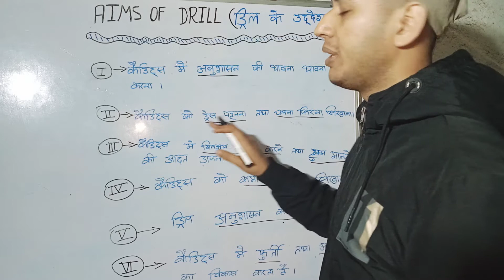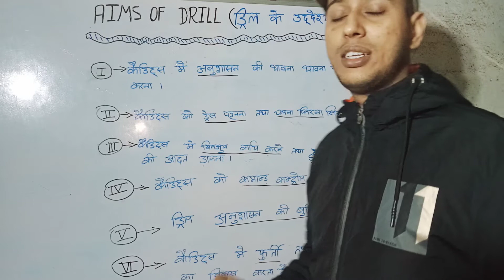Aim of Drill (ड्रिल के उद्देश्य) NCC B & c exam important question.. Drill part 2